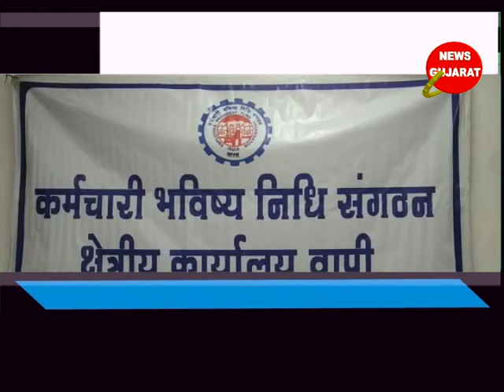વાપી ઃ કર્મચારી ભવિષ્ય નિધિકચેરીઍ સાત કર્મચારી ઓને નિવૃતિના દિવસે જ પેન્શન ચુકવવામાં આવ્યું